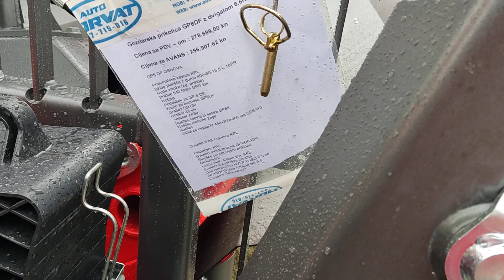Krpan GP 8 DF